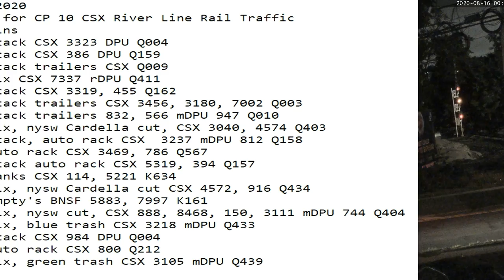August 16 2020 24 Hrs CSX Trains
24 Hrs trains
00:53 sb stack CSX 3323 DPU Q004
01:12 nb stack CSX 386 DPU Q159
01:34 nb stack trailers CSX Q009
02:20 sb mix CSX 7337 rDPU Q411
06:54 sb stack CSX 3319, 455 Q162
07:14 nb stack trailers CSX 3456, 3180, 7002 Q003
09:11 sb stack trailers 832, 566 mDPU 947 Q010
09:45 sb mix, nysw Cardella cut, CSX 3040, 4574 Q403
10:00 sb stack, auto rack CSX  3237 mDPU 812 Q158
10:14 nb auto rack CSX 3469, 786 Q567
10:31 nb stack auto rack CSX 5319, 394 Q157
13:31 sb tanks ​CSX 114, 5221 K634
14:03 nb mix, nysw Cardella cut CSX 4572, 916 Q434
14:50 nb empty's BNSF 5883, 7997 K161
15:45 nb mix, nysw cut, ​CSX 888, 8468, 150, 3111 mDPU 744 Q404
21:18 sb mix, blue trash CSX 3218 mDPU Q433
21:33 sb stack CSX 984 DPU Q004
21:49 sb auto rack CSX 800 Q212
23:26 sb mix, green trash CSX 3105, 845, 3159 mDPU 3201 Q439